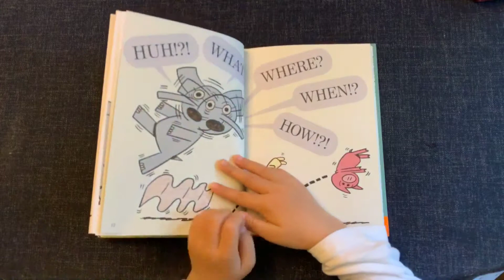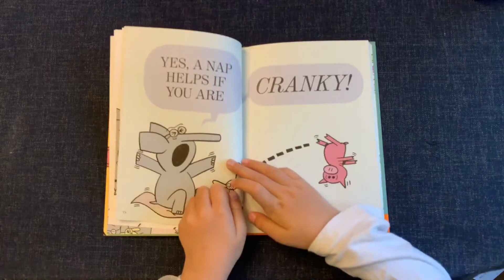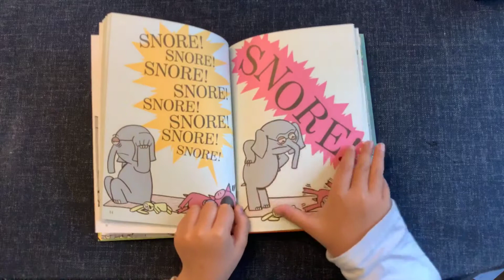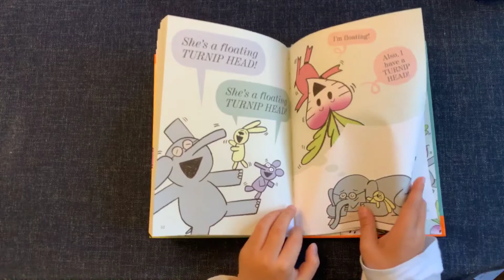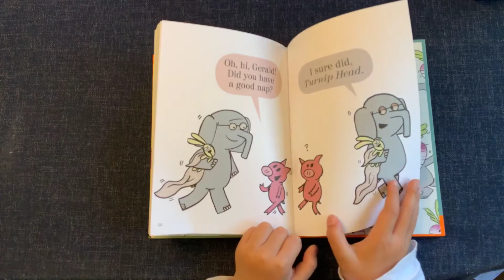【MODU-HugRead】I Will Take A Nap【Lexile:200-300L】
-Max is a 7 years old bookworm. He has a deep passion for books and he'd like to share with friends all around the world.Have fun!